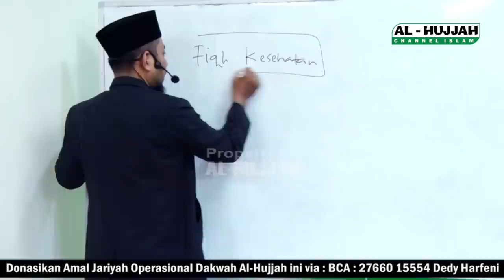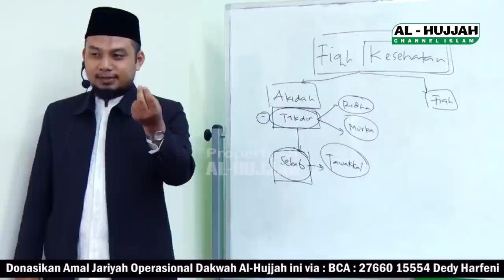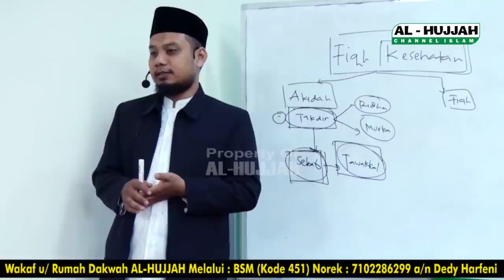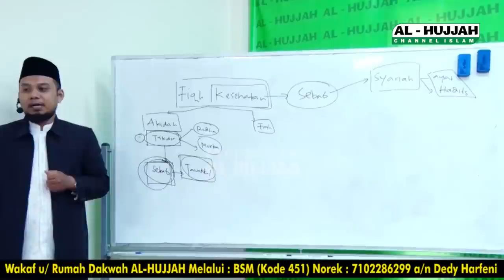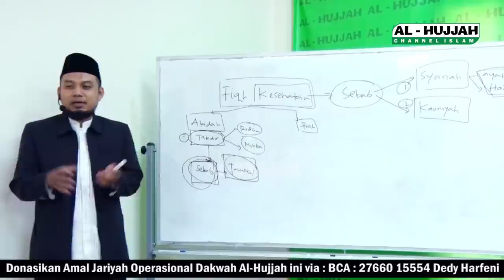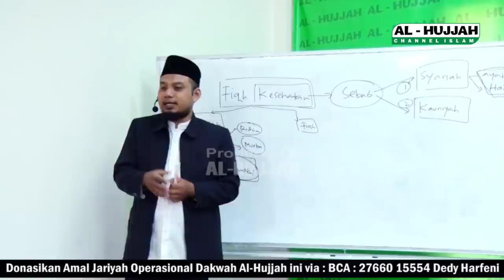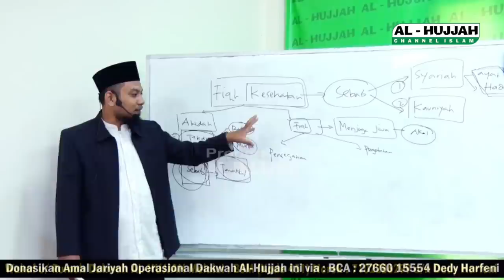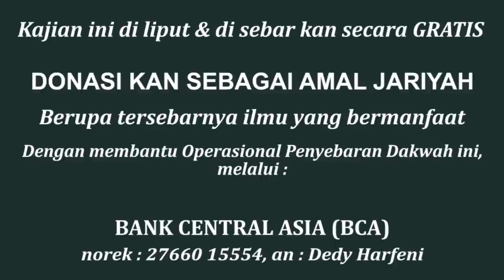Fiqih Kesehatan || Ust. DR. Abdurrahim, MA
Semoga menjadi Amal Sholeh Jariyah yang memberi Syafaat kelak di Akherat.